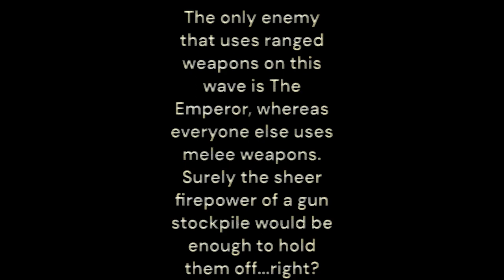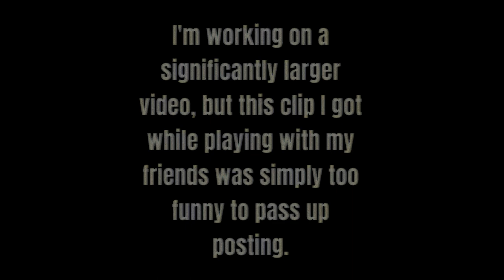Decaying Winter's Medieval wave is literally Dark Souls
A slightly-atmospheric, short video about a funny end to me and my friend's Last Strandeds run in Decaying Winter.
Also, before you mention it, yes, I misspelled his name in the video.